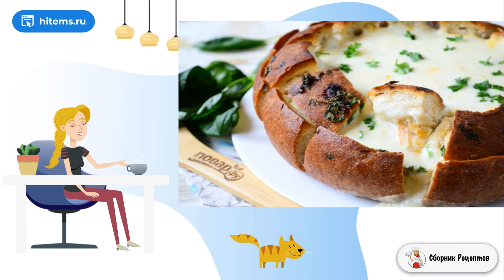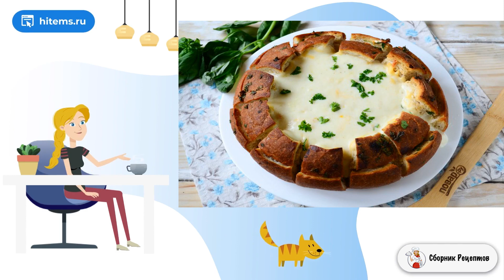Лазанья в Цветущем хлебе. Рецепты вкусных блюд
Рецепт, как приготовить лазанью в Цветущем хлебе, конечно, далек от рецепта классической лазаньи, поскольку все, что их объединяет — это мясной соус и соус Бешамель, но и это немало, согласитесь.    Лазанья в Цветущем хлебе — это еще один вариант блюда из серии гости на пороге. Готовится это блюдо относительно быстро, особенно если использовать покупные соусы Бешамель и Болоньезе. Но даже если вы собираетесь готовить соусы самостоятельно, то и на это времени много не уйдет. Лазанья получается очень и очень вкусной. Хрустящий ароматный хлеб кусочками прекрасно сочетается с нежным соусом. Очень вкусно кушать, макая кусочек хлеба в соусы. К такому блюду невозможно остаться равнодушным, уж будьте в этом уверены. А сейчас читайте мой рецепт, как приготовить лазанью в Цветущем хлебе.

Ингредиенты:
Хлеб — 1 Штука,
Соус "Бешамель" — 200 Грамм,
Соус "Болоньезе" — 300 Грамм,

Рецепт приготовления в домашних условиях, Очень вкусные рецепты, Свежие рецепты, Пошаговый фото рецепт, Очень вкусные рецепты, Домашних условиях пошаговый рецепт с фото, Вкусные рецепты в домашних условиях, Рецепт можно, Домашние рецепты вкусно и просто, Подборка лучших предложений от Сбера